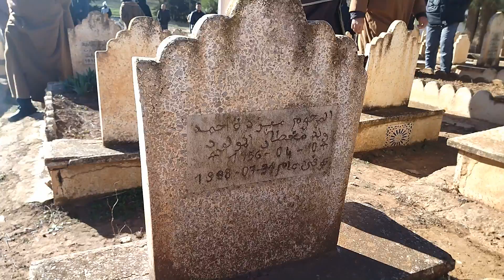قبر المرحوم مزادة أحمد رحمة الله عليه ببلدية عقب الليل 14_01_2022